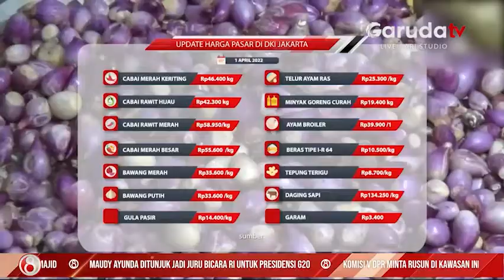Update Harga Pasar DKI Jakarta untuk Hari Ini: Jumat, 1 April 2022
Berikut informasi terkini mengenai harga kebutuhan pangan Ibukota di DKI Jakarta untuk tanggal 1 April 2022. beberapa harga pangan terpantau mengalami kenaikan harga walau tidak signifkan.